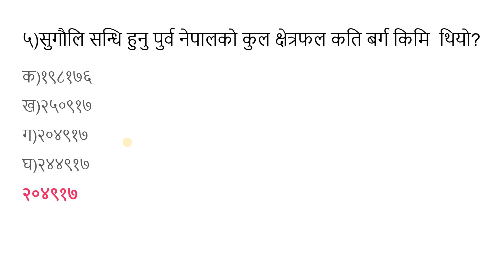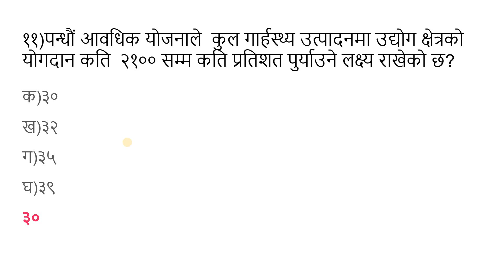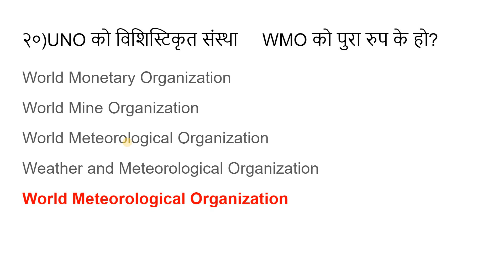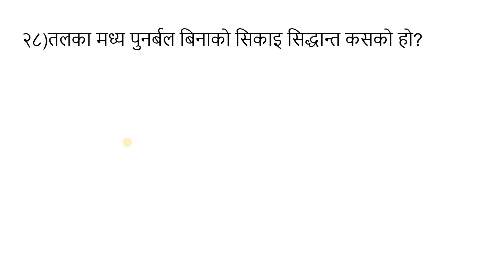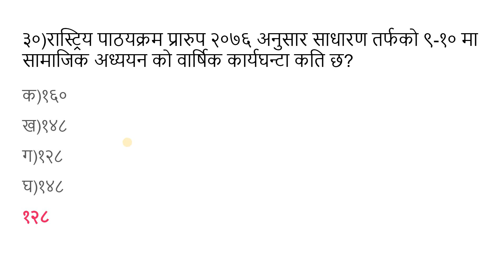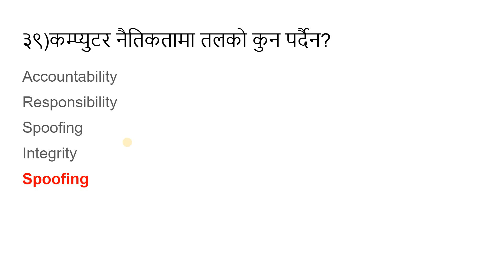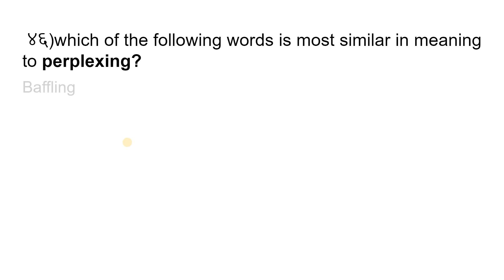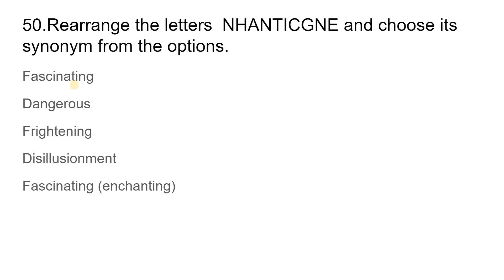shikshak sewa aayog/Tsc preparation class/teacher service commission/tsc model question/basic level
Tsc model question